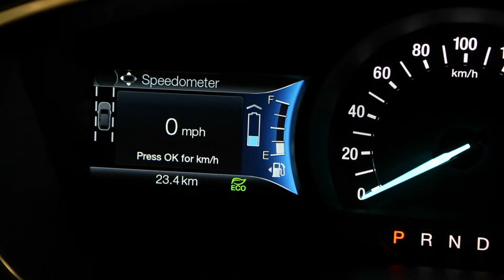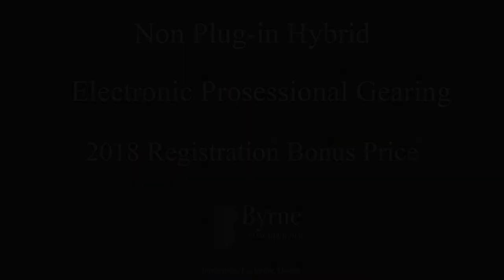Deacon Hybrid Hearse Fleet - The First Hybrid Hearse in the World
We are pleased to be launching our new and exclusive to Byrne Coachbuilders Hybrid Hearse and Hybrid Prosessional to the market. Both of these vehicles are currently available to order directly with Byrne Coachbuilders or with any of our agency partners.

to find out more